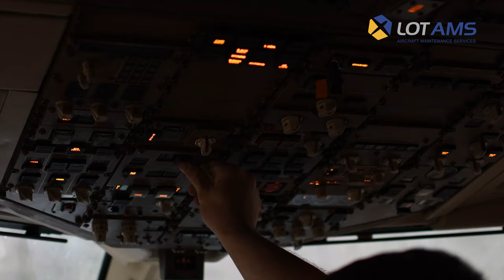EuroAtlantic Airways joins the ranks of LOTAMS customers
In September this year, the client portfolio of the Polish leader in maintenance services was extended by the Portuguese airline, euroAtlantic Airways.